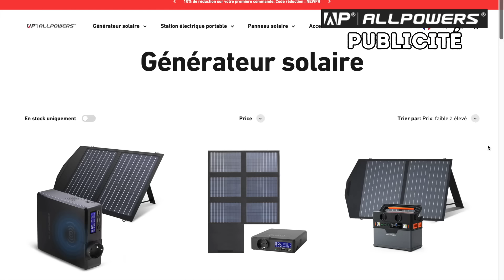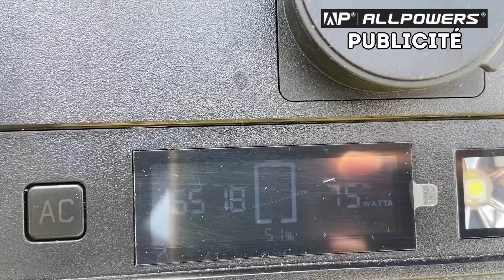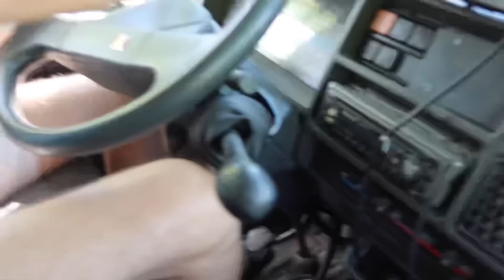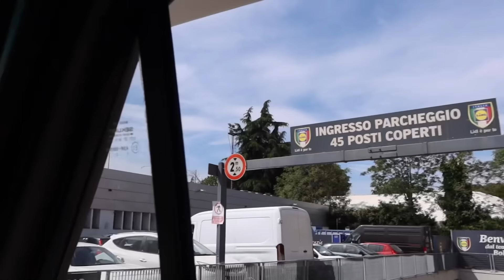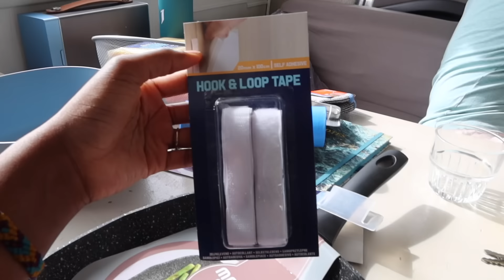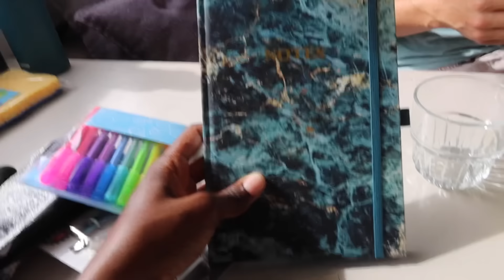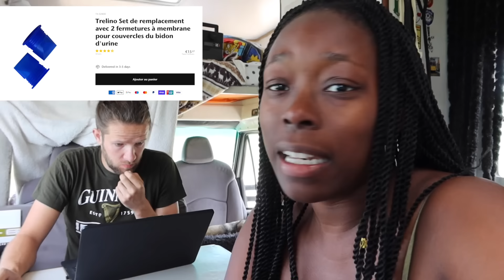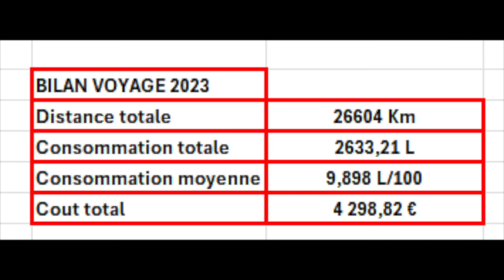MOMENTS INATTENDUS et BONHEURS SIMPLES : vie nomade en camping-car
Envie de tester All Powers ?
Code 2JV20 pour obtenir -10% sur le site

⬇️ Déroule ici ⬇️

En Italie, on se balade entre Florence et Bologne. Nous rencontrons plusieurs imprévus qui nous pousse à nous adapter

Nouvel épisode tous les dimanches à 17h30 (et parfois le mercredi aussi)

Bouteilles d'eau Super Sparrow
⋆ N O U S  S O U T E N I R ⋆

😊Vous pouvez obtenir un autocollant et/ou une carte postale en suivant la procédure suivante :
- Indiquer le nombre d’autocollants souhaités ou le désir de recevoir une carte postale en commentaire de votre transfert.
On vous enverra alors une jolie carte de la ville dans laquelle on se trouve !
- N'oubliez pas de nous indiquer votre adresse postale lors du PayPal.

⋆ Q U I  S O M M E S - N O U S ⋆
👩🏾‍🤝‍👨🏼Nous c’est Jen (30 ans) et Victor (31 ans)
On voyage depuis janvier 2023 dans notre camping-car, un Autostar 491 sur porteur C25 mis en circulation en 1992 avec notre chien Popeye.

Vlog de voyage #162 | Émilie-Romagne, ITALIE | Avril 2024

⋆  M A T É R I E L ⋆
📸 Caméra : Canon G7X Mark III et IPhone 11
🎤Micro cravate
👩🏾‍💻Montage : iMovie et Canva pro

00:00 Au milieu des éolienne
01:23 Générique
02:11 Niveau et pressions des pneus
03:59 La sponso ALL POWERS
06:02 Départ légèrement compliqué
09:32 Services et courses : un classique
10:27 Araignée vs Jen (Victor capitule)
11:07 Meilleur spot d’Italie
15:42 Bologne en camping-car
21:04 Notre mode de vie change
22:47 Succession d’échec
25:44 Haul Action
27:41 On tente de recevoir un colis en Italie
29:31 Retour sur nos toilettes à séparation Trelino
30:27 Bien-être dans la capucine du camping-car
31:23 Au menu ce midi !
34:14 Consommation de carburant du camping-car C25
35:29 Votre avis nous intéresse
36:02 Conclusion